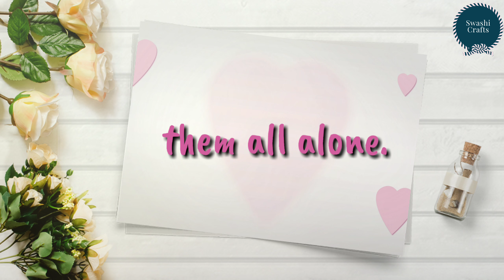Friendship Day Special | Most Beautiful Friendship Day Status | Happy Friendship Day 2019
Happy Friendship Day 2020 | Most Beautiful Friendship Day Status | Friendship Day Special

We can provide you customize video with your photos and messages.

Friendship Day 2020: Friendship is considered one of the strongest bonds between two beings and might have existed on Earth since the beginning of time. The relation of two people where they share different aspects of life unconditionally is the true nature of friendship and this is what that makes it beautiful. The description of friendship is best mentioned in the popular phrase ‘a friend in need is a friend indeed’, which is heard very often in normal life.

Swashi Crafts brings you easy crafts and LDIO (Lets Do It Ourself) projects to complete with your little one.
our page

I hope u like the way of idea .let me know about your views through comments.